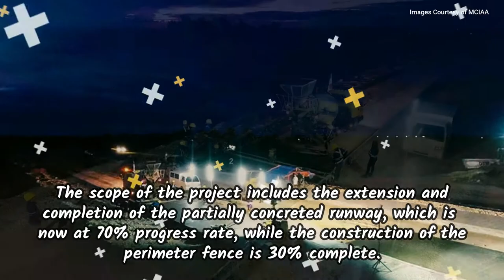BANTAYAN ISLAND AIRPORT😍✈️🏝️ IS SOON TO OPEN! 😍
Excited to fly directly to Bantayan Island? SOON THIS COMING DECEMBER! 😍✈️🏝️

BANTAYAN AIRPORT 🛫🛬✈️

Mactan-Cebu International Airport Authority (MCIAA) General Manager Steve Dicdican recently led an inspection team to assess developments in the on-going construction of the Bantayan Airport in Cebu today, 12 September 2020.

Based on the assessment, the Bantayan airport project is now 50% complete. The scope of the project includes the extension and completion of the partially concreted runway, which is now at 70% progress rate, while the construction of the perimeter fence is 30% complete.

According to GM Dicdican, the project is on track and is even ahead of its projected target completion by December 2020.

"Bantayan is indeed a beautiful place, so we have to make our airport beautiful as well," MCIAA GM Dicdican expressed.

➡️ CREDIT and RESPECT TO THE SOURCES:

DOTrPH Facebook page,

Mactan-Cebu International Airport Authority (MCIAA)

🎵 Track Info:

‘Slow’
Production: Diviners
Lyrics: Riell

It may seem like a small thing to you but I appreciate each and every one of you. All of the feedback and comments are what have helped this channel grow to what it is now. So once again, Thank you so much, guys !!